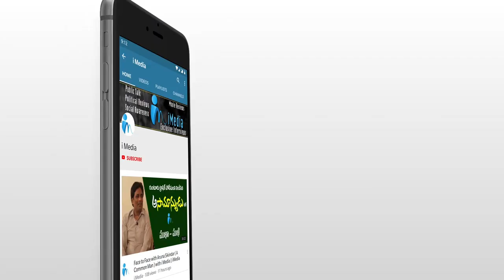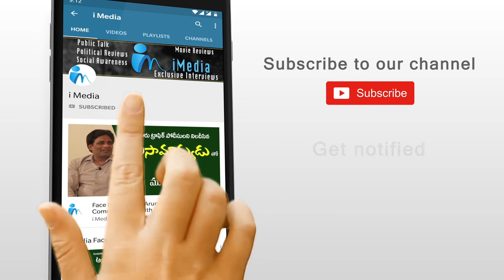చంద్రబాబునాయుడికి పదవీ కాంక్ష తప్ప చేసిందేమీ లేదు.. || Ongole Public Opinion || iMedia